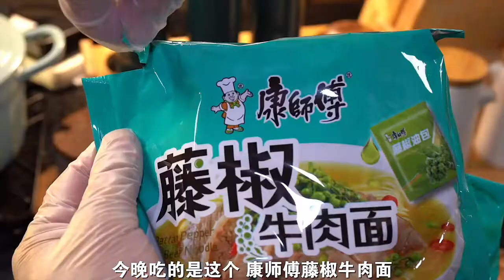This must be the best partner for a late night snack, and you should take every meal seriously at ho